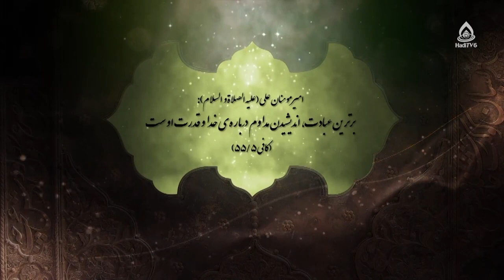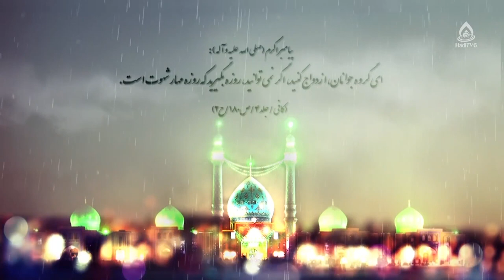آثار و برکات ماه مبارک رمضان